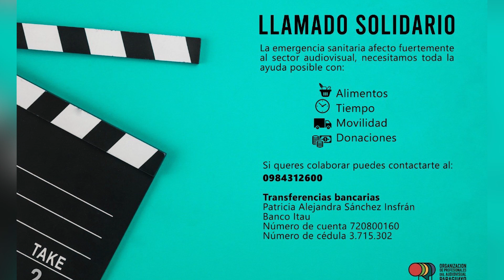FABI MARTINEZ EN CELEBRIDADES PARTE 3